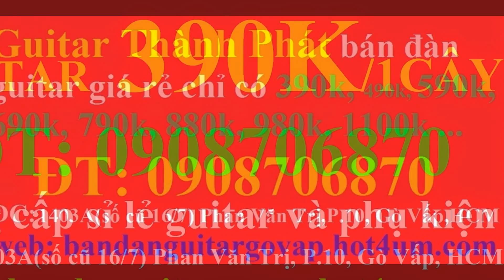My Edited Video